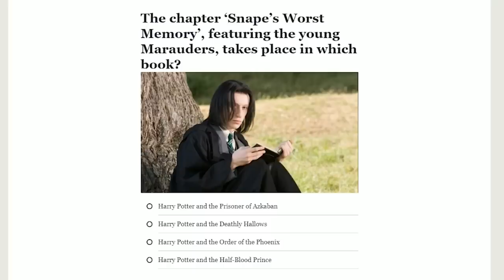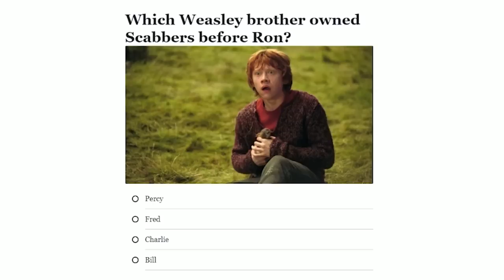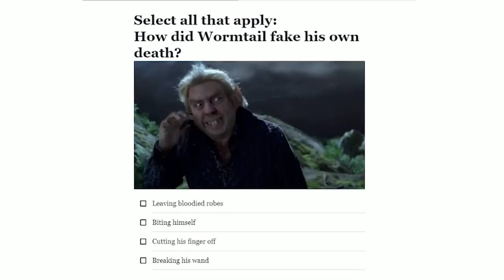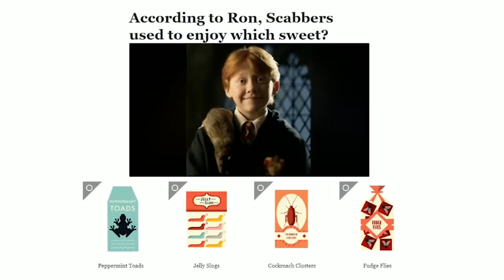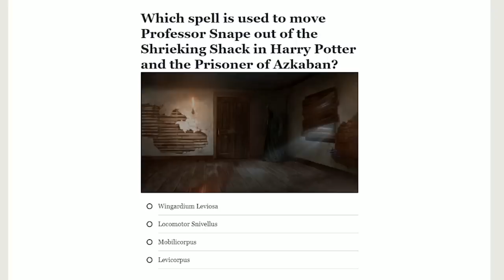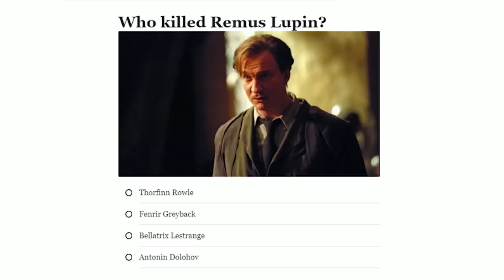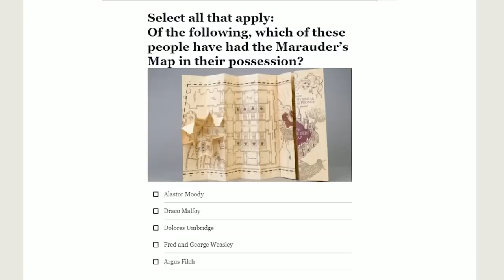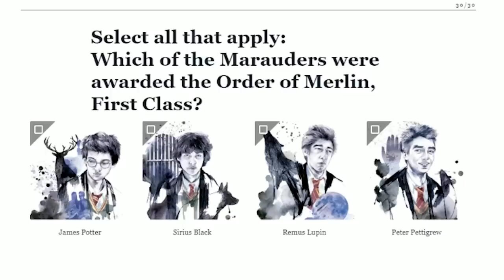J vs Ben: ULTIMATE Marauders Harry Potter Trivia Quiz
Today J and Ben face off in the ULTIMATE Marauders Harry Potter trivia quiz to find out who knows more about Moony, Wormtail, Padfoot and Prongs